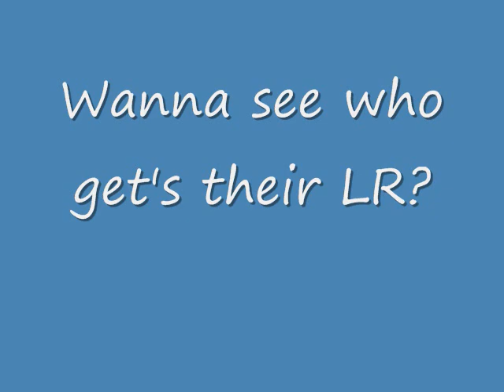Source Jail Mod 3 (TRAILER)